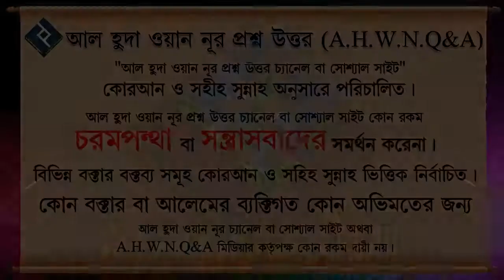তাওবাতুন নাসুহা এর ব্যাখ্যা ᴴᴰ┇শাইখ আব্দুল মালেক বিন ইদ্রিস